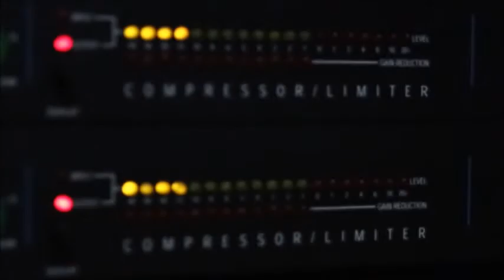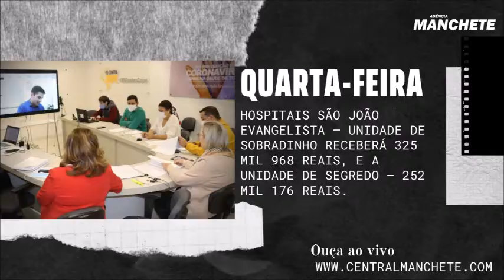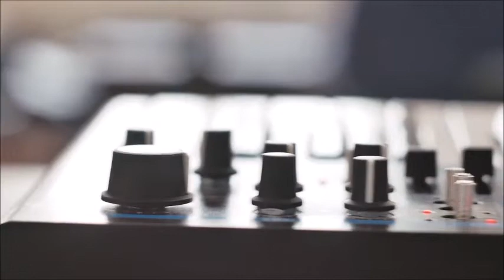Resumo da Semana - 21.06.2020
🎧🎤 Quais foram as notícias que "agitaram" cada dia da semana?

Se você andou com a " cabeça na lua" 👀🌛 , não te estressa, temos um resuminho ✍ perfeito pra você. E fica tranquilo, aqui não tem Queiroz 🤦‍♂😆

Na ‼ SEGUNDA-FEIRA ‼ o noticiário foi marcado pelo polêmico caso do fechamento da abatedouro municipal, quando, na Sessão da Câmara, o secretário de Indústria, Comércio e Serviços, Idelfonso Barbosa, defendeu as leis que foram aprovadas pelo Poder Legislativo permitindo as concessões e que na sua visão, não foram respeitadas pelo Judiciário.

Ainda na ‼ SEGUNDA-FEIRA ‼ Adão Carlos Weber foi reconhecido como patrono do Corpo de Bombeiros Voluntários de Sobradinho.

Na‼ TERÇA-FEIRA ‼a Brigada Militar de Sobradinho apresentou a segunda guarnição da Patrulha Comunitária do Interior (PCI) e o Projeto Arte e Cidadania lançou a campanha “Eleições limpas: Não vendo meu voto” com objetivo de unir forças, trabalhar com educação, ética e cidadania, conscientizando eleitores e candidatos.

Na ‼QUARTA-FEIRA ‼ foi anunciado que os hospitais São João Evangelista – unidade de Sobradinho – receberá 325 mil 968 reais, e a Unidade de Segredo – 252 mil 176 reais. Já o Hospital Santa Rosa de Lima de Arroio do Tigre receberá 534 mil 712 reais de repasses provenientes do Ministério da Saúde.

Na ‼ QUINTA FEIRA ‼ a Polícia Civil de Arroio do Tigre apreendeu máquinas caça níqueis e arma de fogo. Isso ocorreu em um estabelecimento comercial no centro do Município de Arroio do Tigre.

Na ‼SEXTA-FEIRA ‼o tema Abatedouro volta a tona, a Promotora de Justiça de Sobradinho Amanda Giovanaz emitiu nota afirmando que o secretário Idelfonso havia se equivocado ao dizer que o Ministério Público de Sobradinho teria recebido um recado do Conselho Superior do Ministério Público. Disse ainda que a ação de interdição do abatedouro tem fundamentos sólidos em uma série de irregularidades sanitárias.

Não esqueça: a partir desta semana o melhor CAPUCCINO da região está de volta no Redondinho Lanches.

Sua internet não está satisfazendo: Sobradinho e Lagoa Bonita do Sul tem a moderna rede de internet fibra óptica da SoluçãoNet Telecom.